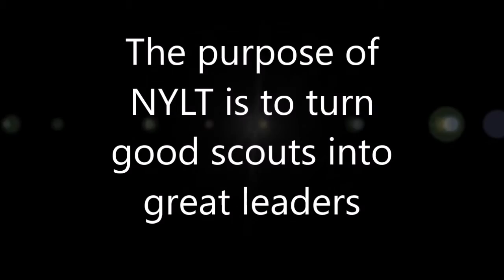2016 NYLT Promotional Ad 1